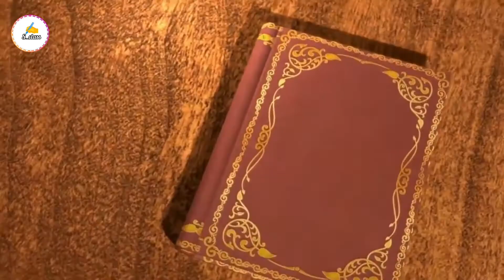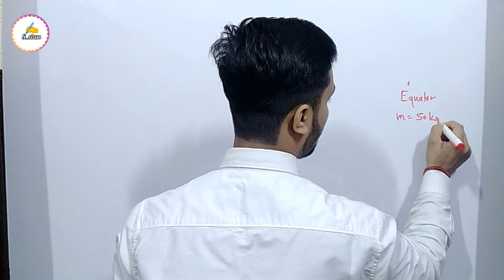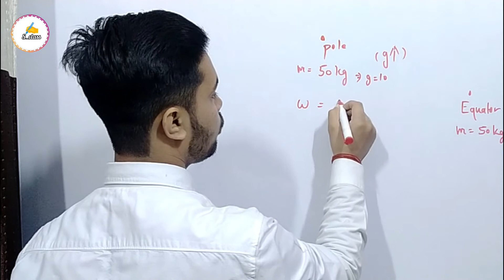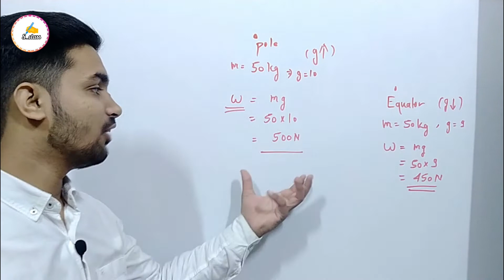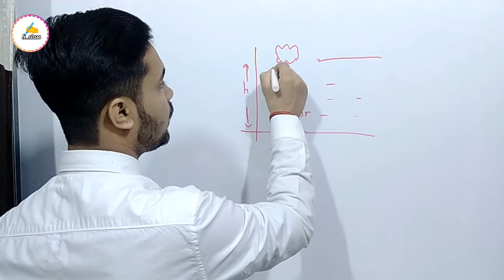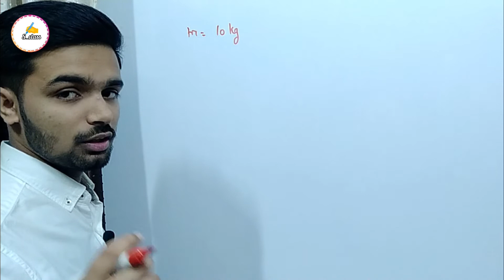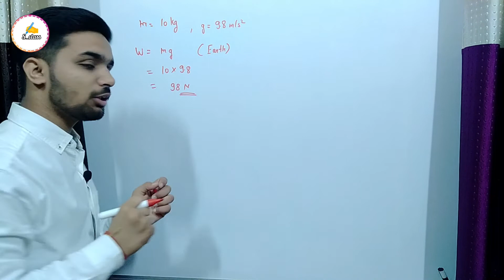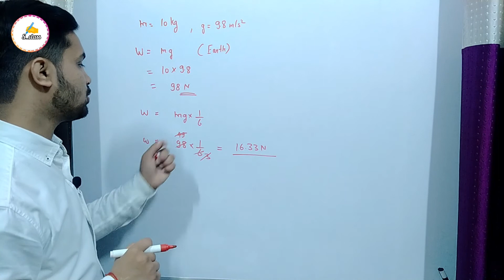class9 science chapter 10 question answer question 10,11,12 | Gravitation | NCERT Page 144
S_Class
Today we will Study
class 9 science chapter 10 ( gravitation )
NCERT page 144 exercise questions
10 , 11 and 12 .

If you have any doubt then ask in comments

FOLLOW ON

Video Timestamps
00:00 introduction and topic discussion
00:16 Syllabus of this video
00:27 Intro. Music
00:33 NCERT Question 10
03:55 NCERT Question 11
05:45 NCERT Question 12
08:25 End Screen for more Topics